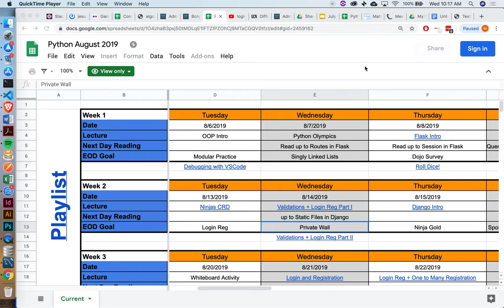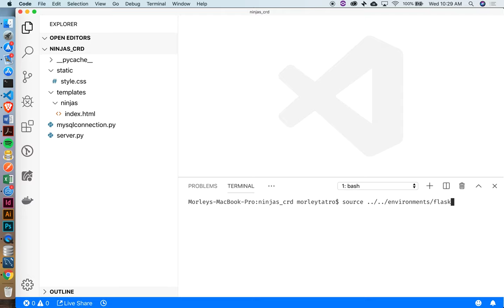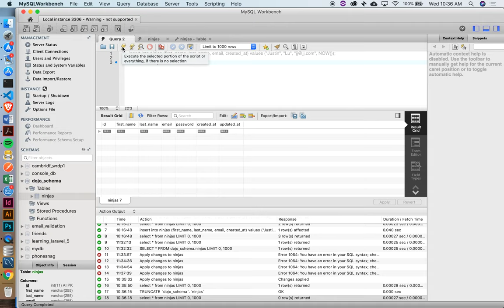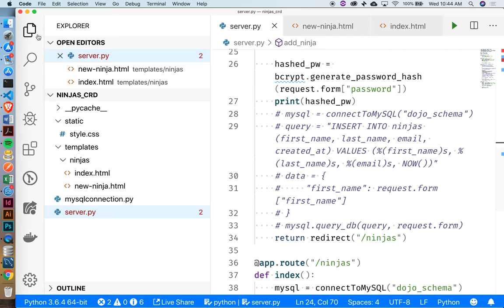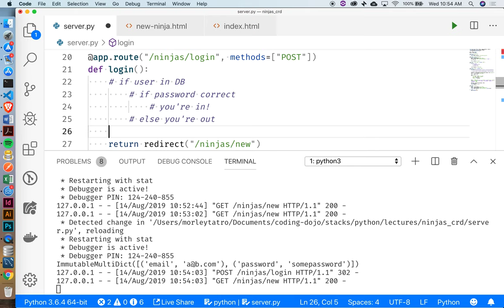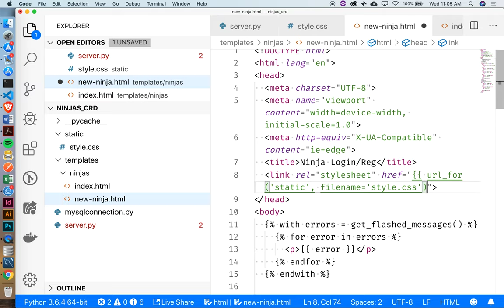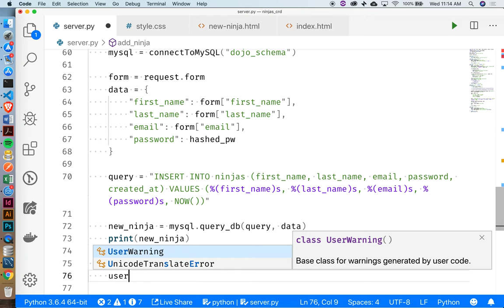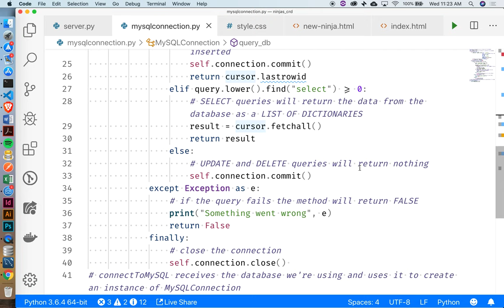Week 2, Day 3 - Login/Reg Part 1